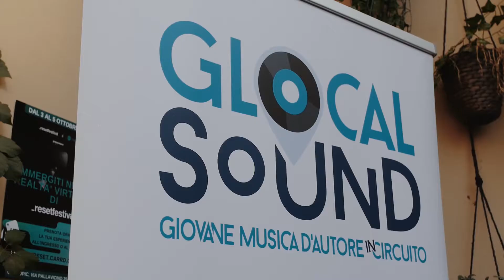GLOCAL SOUND - Giovane Musica d'Autore in Circuito | DAY #1: 4 ottobre 2019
Si sono esibiti:
- Fran e i Pensieri Molesti (Piemonte)
- Opra Mediterranea (Toscana)
- Otonn (Piemonte)
- Gibilrossa (Sicilia)
- Nularse (Veneto)